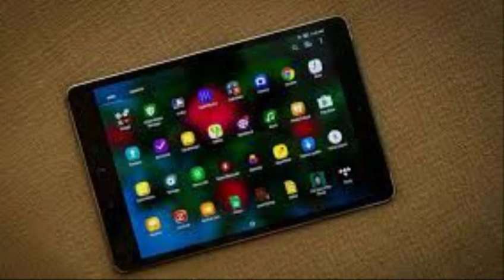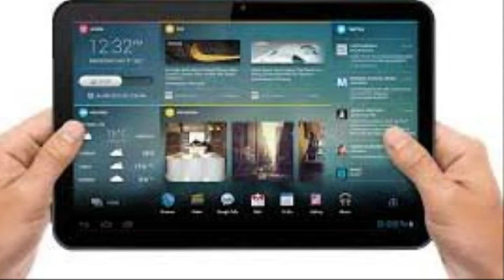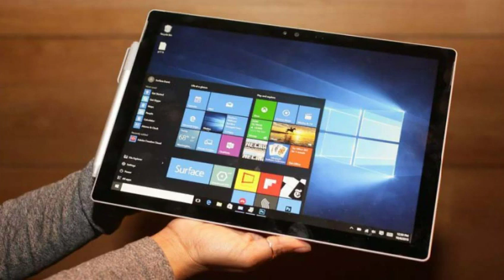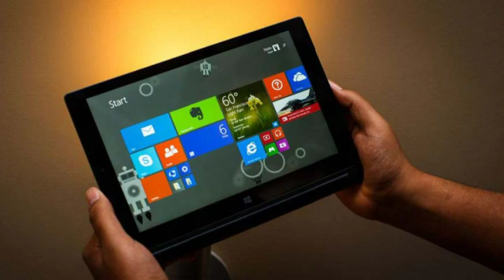China Tablet 32gb builten memory 6 inch lcd review details in urdu hindi